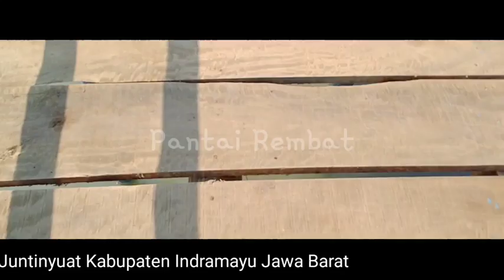Ada apa dengan Pantai Rembat??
Meski di tengah pandemi covid-19, objek wisata Pantai Rembat Juntinyuat Indramayu ramai pengunjung.

Dengan biaya masuk 10000 pengunjung yang datang bersama keluarga, dijamu dengan indahnya laut dan tanaman mangruve, yang tumbuh indah di tepi pantai.

Selain itu, pengelolah objek wisata juga menyediakan ban untuk anak anak, juga tempat selfie buat anak muda mauoun pasangan suami istri.